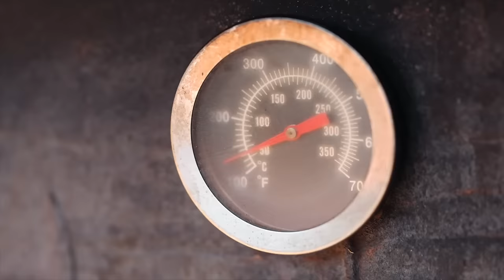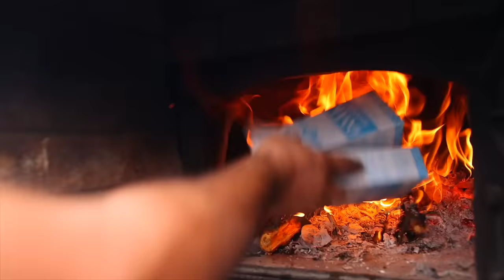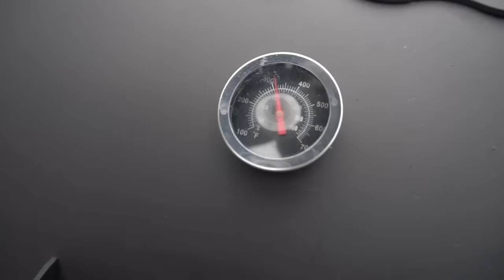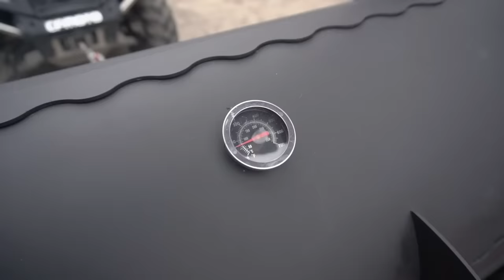ROASTING LAMB STUFFED with GROUND BEEF in a COUNTRY OVEN. ENG SUB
DELICIOUS RECIPE:
NEW VIDEO on the channel "GEORGE CAUCASUS" in YouTube "ROASTING LAMB STUFFED with GROUND BEEF in a COUNTRY OVEN. »